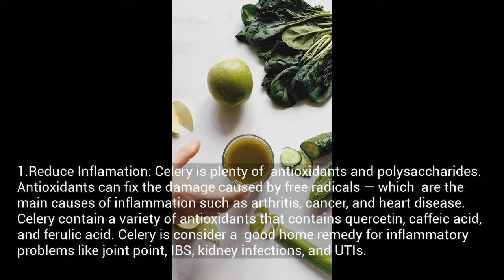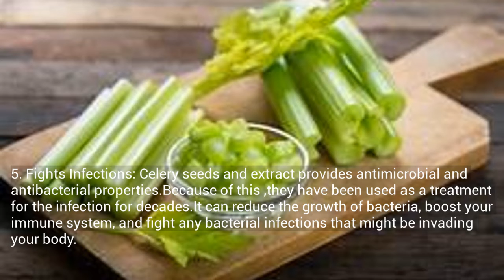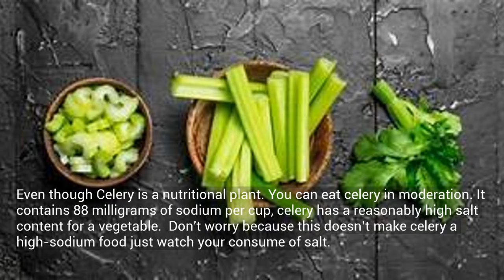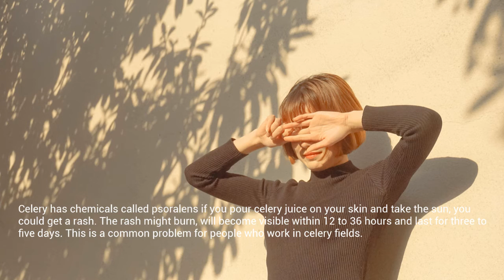Top 10 Health Benefits of the Celery/What Celery Juice does for your body??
Top 10 Celery juice benefits: Celery is a nutritional plant that can be eaten raw or cooked.
Celery is a great source of full antioxidants which protect cells, blood vessels, and organs from oxidative damage. Celery has vitamin C, beta carotene, and flavonoids, but it has at least 12 additional kinds of antioxidant nutrients found in every single stalk. It’s also a plenty source of phytonutrients, which have been shown to lower the chances  of inflammation in the digestive tract, cells, blood vessels, and organs.

Some people  eat celery by mouth for conditions such as muscle cramps, hypertension, prevent cancer and improve their vision and much more..

Celery contains chemicals  can have many effects on the human body, including lowering blood pressure and blood sugar and causing sleepiness, Also, Those chemicals help to reduce the ability of bacteria to cause urinary tract infection.